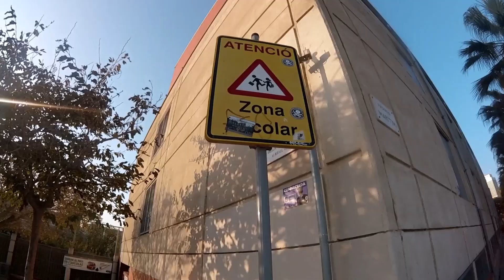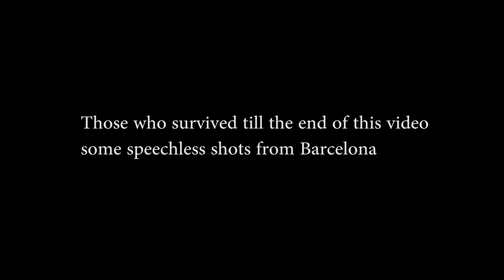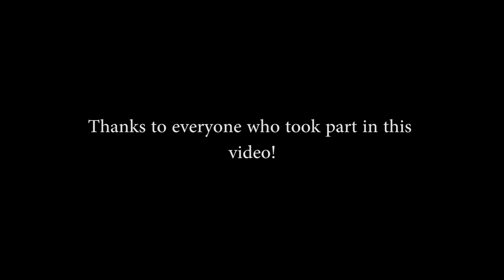Barcelona || You do it right!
Quick trip to Barcelona with the best team!

●Guess Who Called by Joakim Karud

Genre: VLOG Music / Instrumental Hip Hop

Kategoria